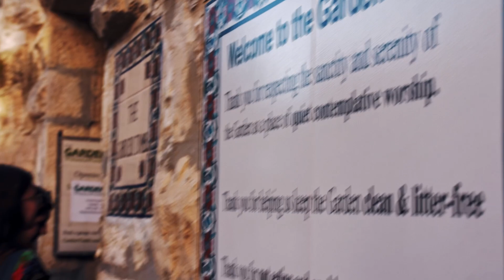Garden Tomb Live Pre-Order by June 19th!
It's almost here. by June19th and be the first to receive this LIVE Recording. The global release will be on September 25th!